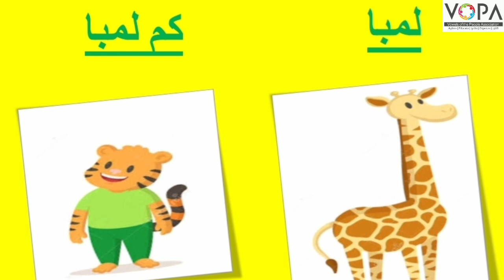1st | Math | Chap No.41 | لمبا کم لمبا | V1 | VSchool